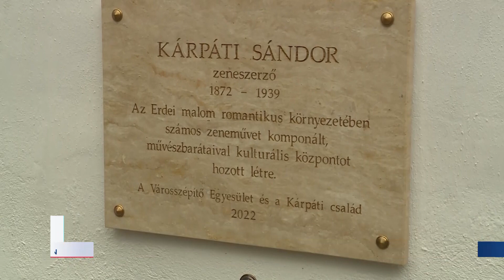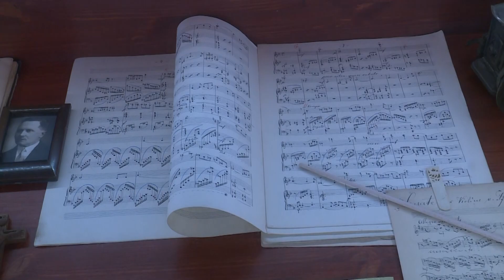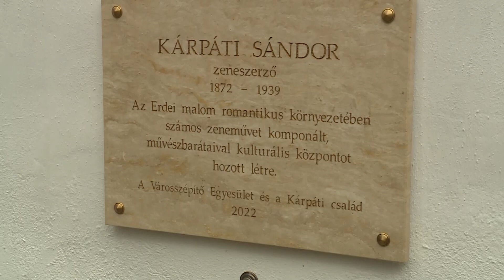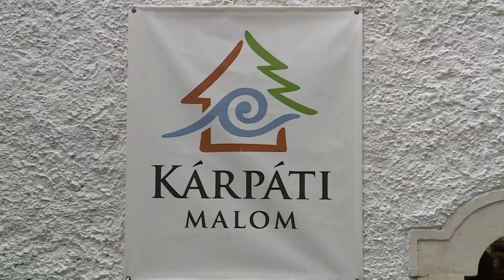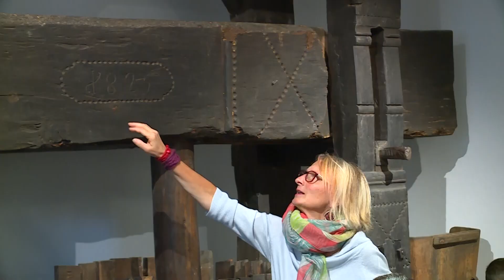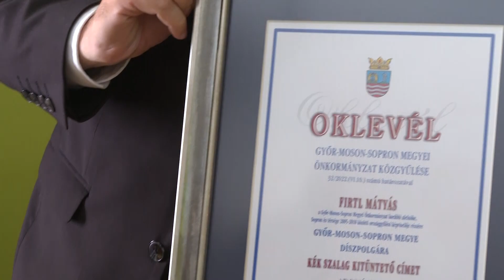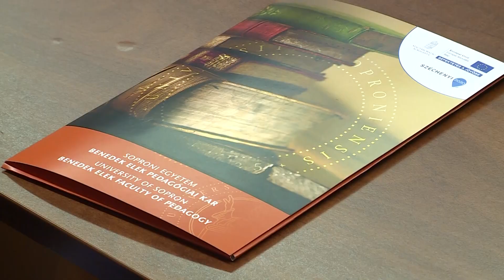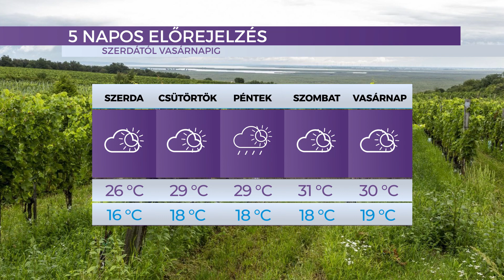Híradó - 2022.08.23. - Kedd – SopronTV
A Sopron TV napi rendszerességgel jelentkező híradója. Főbb híreink:

Kárpáti Sándor emléke- Táblával és emlékszobával gazdagodott a Kárpáti-malom

Élménydús program - Ukrajnából  menekült gyerekek táboroznak a héten Sopronban

Elismerés - A megye Díszpolgára Kék Szalag kitüntetést vehette át Firtl Mátyás Sopron és térsége korábbi országgyűlési képviselője